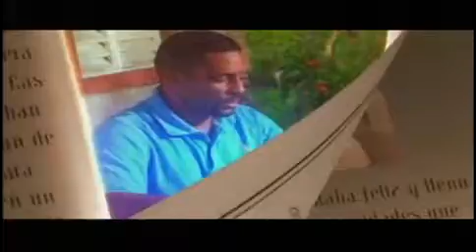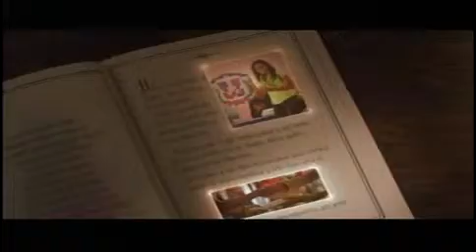23 de enero 2015 primera parte